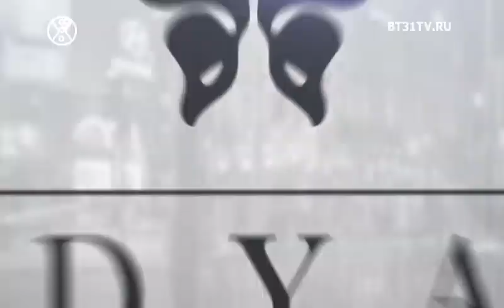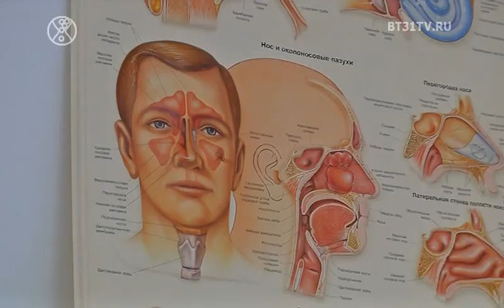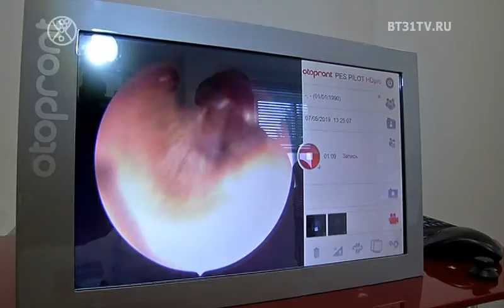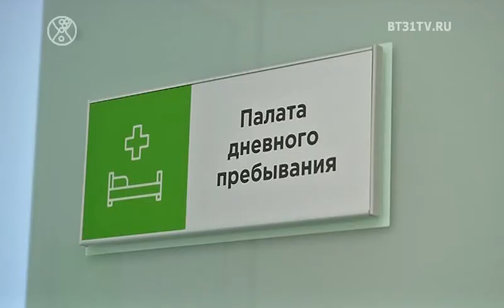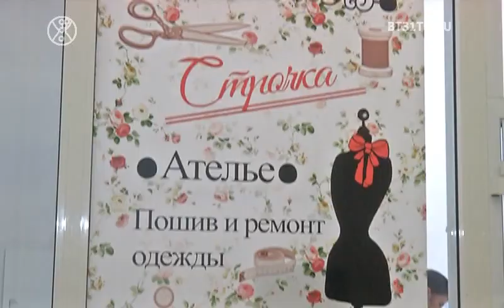Beautytime выпуск 1588 (эфир от 30.07.2019)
Смотрите в этом выпуске:
Идеи для делового гардероба современной женщины;
Возможности современной оториноларингологии от эксперта Александра Барбакадзе;
VIP Summer Party от проекта Битва Блогеров.